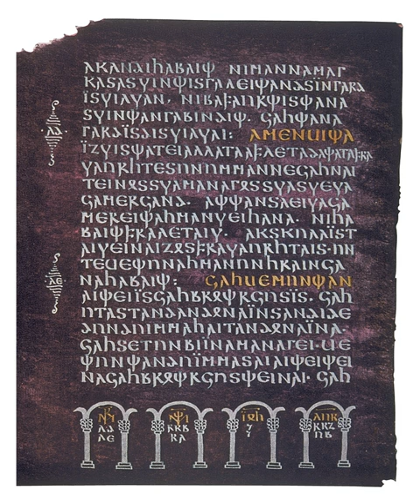Gothic Bible | Wikipedia audio article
This is an audio version of the Wikipedia Article:
Gothic Bible

SUMMARY
The Gothic Bible or Wulfila Bible is the Christian Bible as allegedly translated by the Arian bishop and missionary Wulfila in the fourth century into the Gothic language spoken by the Eastern Germanic (Gothic) tribes. Recent scholarly opinion, based on analyzing the linguistic properties of the Gothic text, holds that the translation of the Bible into Gothic was not or not solely performed by Wulfila, or any one person, but rather by a team of scholars; there is no clear evidence upon which the traditional Wulfilian hypothesis of the authorship of the Gothic translation can be substantiated.